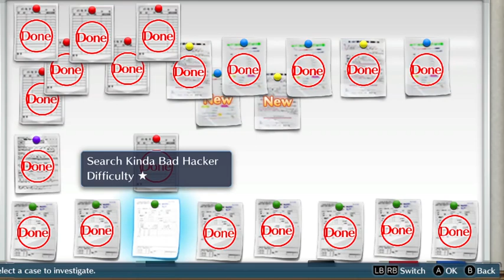Let's Play Digimon Cyber Sleuth Part 34: Sidequests (Falcomon, Suzuki, Audrey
Today on Let's Play Digimon Cyber Sleuth, we do more side quests and help Digimon discover the wonders of pockets and help hackers discover the wonders of me beating their ass.

00:35: Falcomon
03:30: Hacker Suzuki
12:50: Hacker Audrey